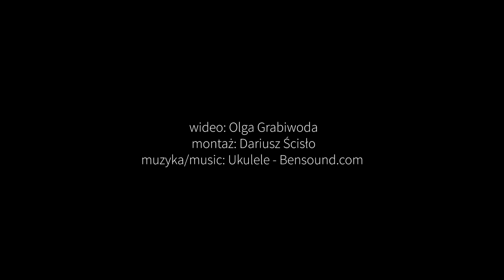Rozpoznaj Potwora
Weekend ekogier w Institute of Design Kielce.
Kuratorka projektu Olga Grabiwoda.
Autor grafik: Eliza Kozielewska